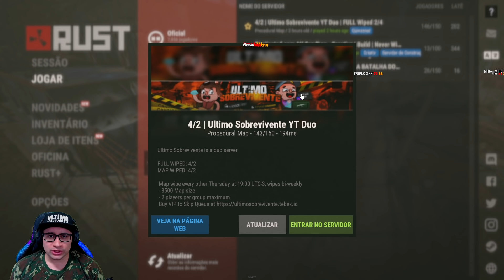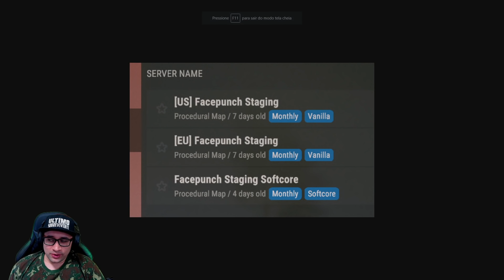RUST UPDATE: DRONES | SERVER SOFTCORE | MOCHILA